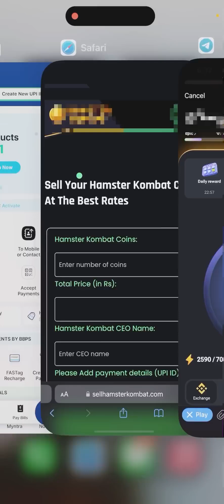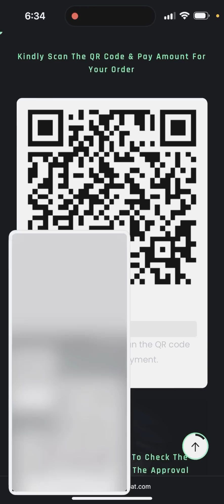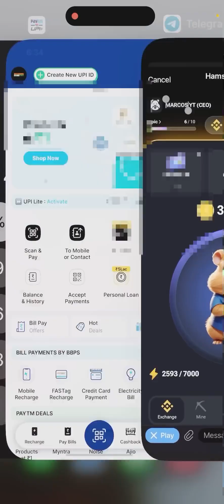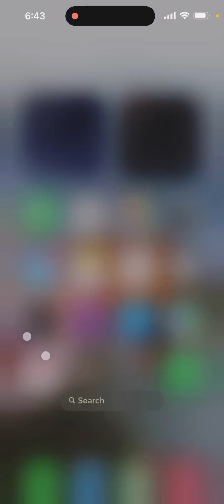|| How to sell hamster coin 🪙 || What is Hamster Kombat hamster kombat